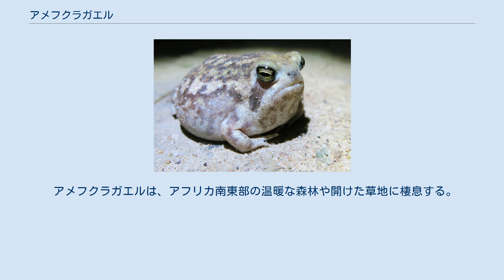アメフクラガエル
アメフクラガエル(common rain frogまたはbushveld rain frog)は、フクラガエル科のカエルである。
アンゴラ、ボツワナ、モザンビーク、ナミビア、南アフリカ共和国、スワジランド、ザンビア、ジンバブエで見られる。
天然の生息域はサバンナや灌木地、草地、農地、牧草地、プランテーション、都市的地域等である。
 アメフクラガエルは地下に棲息し、雨の後の夜に食事と交尾する時にのみ地上に現れる。
体はずんぐりと丸く、顔は平らである。
色は茶色で、一列の明るい黄橙色の斑と暗い色の横縞がある。
地中に棲むカエルに共通の特長として、短く丸い四肢を持つが、後肢は鋤のような形で、地下20インチまで掘ることができる。
攻撃されると、膨らんで穴の中にもぐる。
メスはオスよりも大きく、そのため交尾の際にオスがメスを掴むことができず、メスは背中から糊のような分泌物を出してオスを繋ぎ留める。
交尾中のつがいは地下に戻り、湿った地点に達して最適な場所を見つけると、そこでメスが卵を産む。
卵が孵化すると、オタマジャクシにはならず、直接3-6 cm程度の小さなカエルになる。
 アメフクラガエルは、アフリカ南東部の温暖な森林や開けた草地に棲息する。
陸生種で、雨季にのみ育つ。
個体数は安定している。